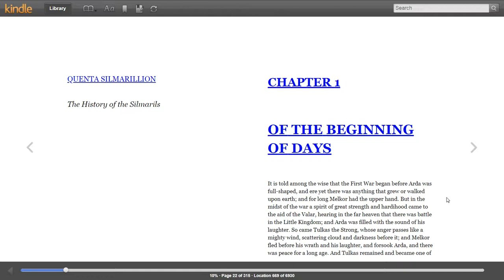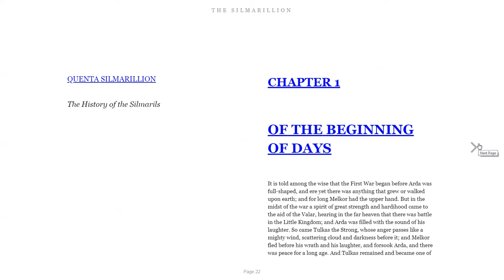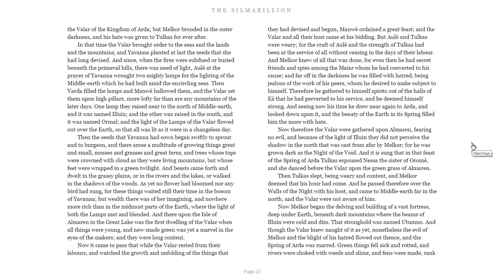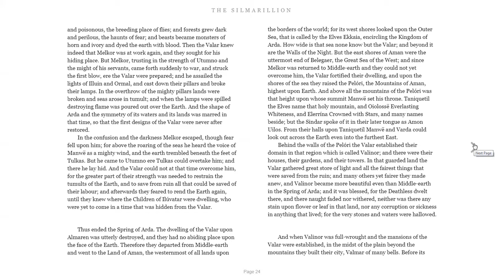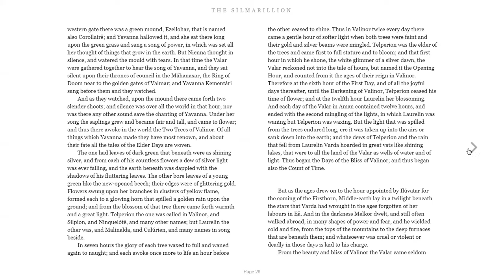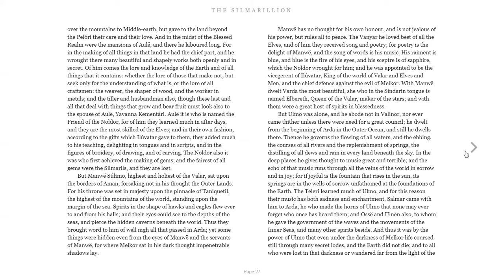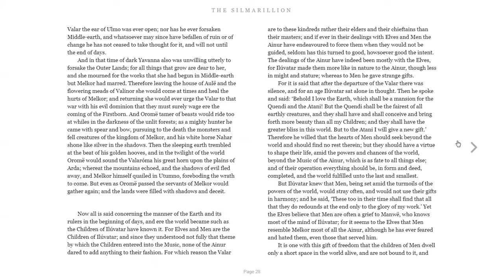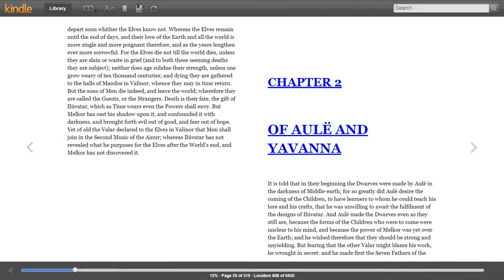Silmarillion reading Part 2 1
This is a recording of my reading of JRR Tolkien's The Silmarillion. The only aspect of this video that I can claim as my own is my voice and  my love for this masterpiece that the author considered his most important work.

Many are turned away from this book, which is rather a collection of short stories that can be thought of as the Old Testament of the Elven Bible, by the multiple names of various characters and places. The author was a scholar and a linguist, so these names all have meaning. To help the viewer enjoy this reading, I have included a few links that should be used as references in the order in which they relate to the stories: